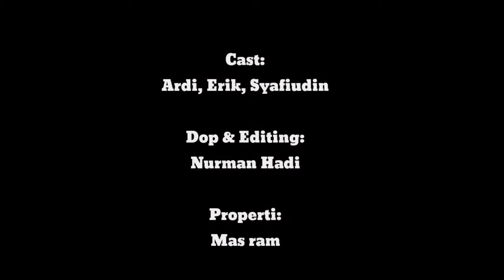pangkas rambut kok gini amat